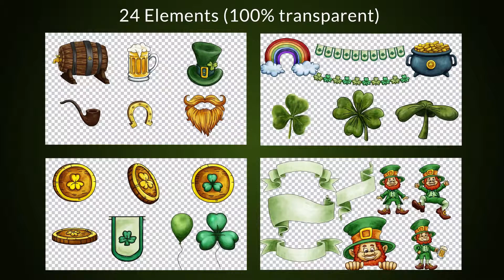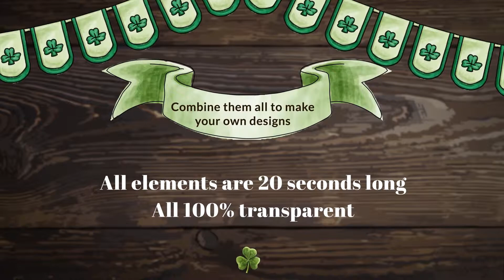St. Patricks Big Pack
St. Patricks Big Pack is a stylish After Effects template with 94 uniquely designed and elegantly animated elements.

Project Features

    24 animated elements
    21 animations
    8 badges
    6 horizontal titles and 6 instagram stories
    4 lower thirds
    animated backgrounds
    7 horizontal frames and 7 vertical frames
    Ready Placeholders